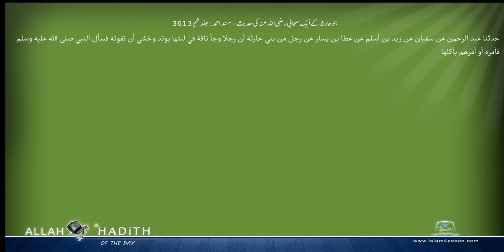بنوحارثہ کے ایک صحابی رضی اللہ عنہ کی حدیث مسند احمد Musnad Ahmad Islam4Peace com